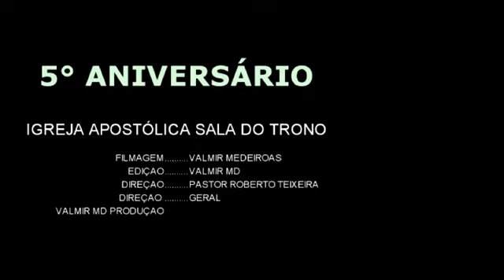BANDA KADOSHI- 5° ANIVERSÁRIO- SALA DO TRONO DE YHVH